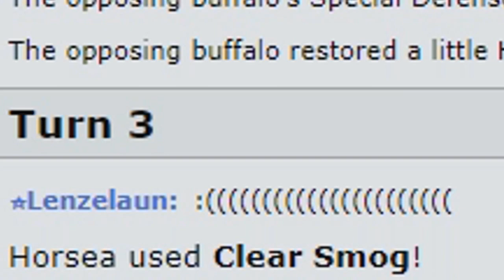HORSE TEAM? [Pokémon Showdown]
Horses are amazing! In anime.